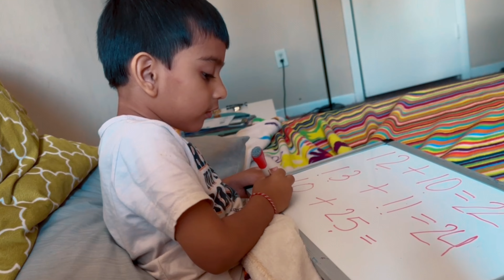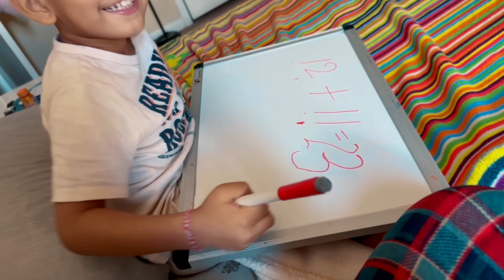Productive Housewife Noon to Evening Routine vlog| Bhindi Recipe| Indian housewife routine in USA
Productive Housewife Noon to Evening Routine vlog| Bhindi Recipe| Indian housewife routine in USA| Real housewife routine| A Day in the life of an indian housewife| Home cooking food| Healthy Recipes| Noon to Evening routine of Indian Mon in USA| Cooking Bhindi Recipe| Daily Vlog | Indian Homemaker living in America| Cooking, Cleaning, Shopping, Travelling vlog| Indian living in Abroad| Bihari Family

Information covered:
Indians in USA
Hindi vlog
Indians in USA daily life
Indians in USA life updates
Hindi vlog of Indian in USA
daily Hindi vlogs
Life of Indian in USA
weekend routine
routine vlog
Daily routine
America vlog in Hindi